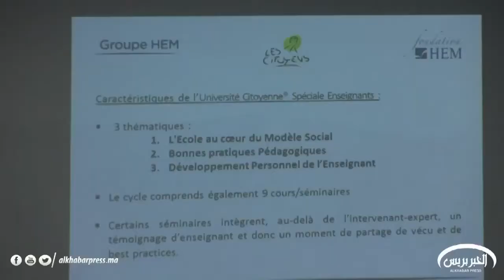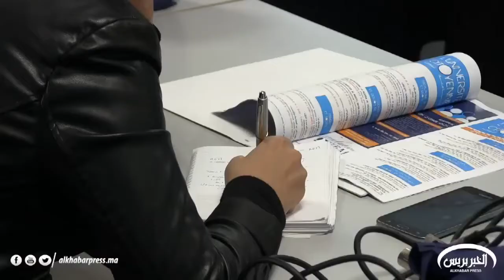Reportage Al Khabar Press – L’Université Citoyenne®, 2018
Reportage réalisé par Al Khabar Press lors de la conférence de presse organisée à l’occasion du lancement de la 21ème édition de l’Université Citoyenne® par la Fondation HEM, tenue le Jeudi 4 janvier 2018 au siège de HEM à Casablanca.